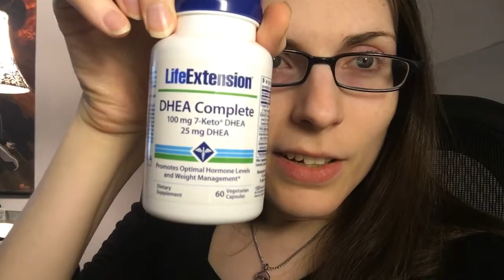Vitamins, Minerals, Supplements | Dec 18, 2019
It's important to get proper vitamins and minerals from your food and supplements.